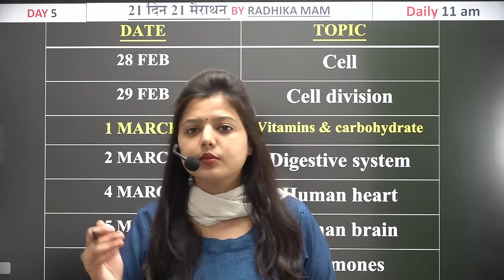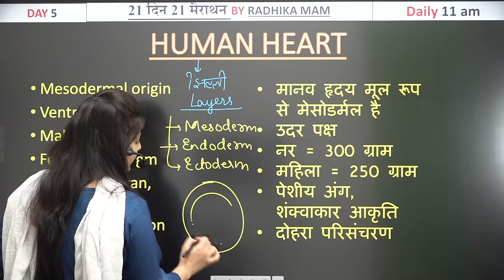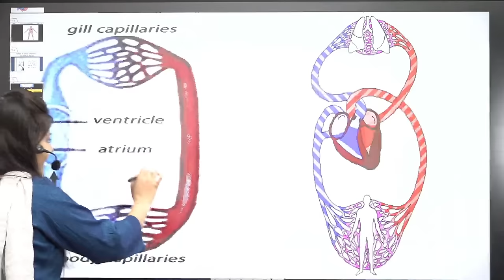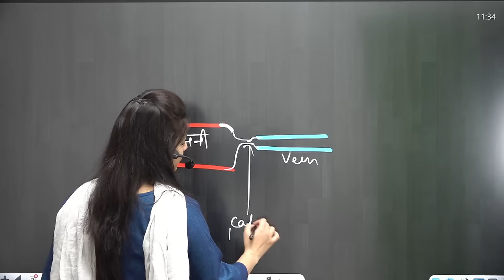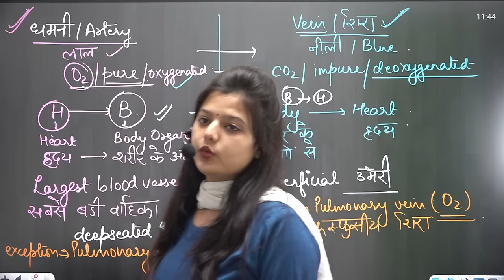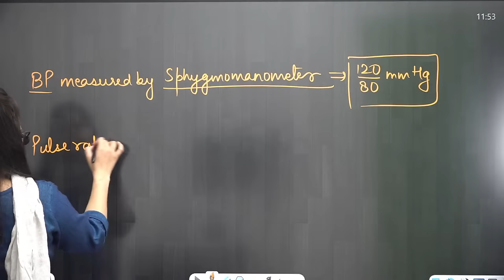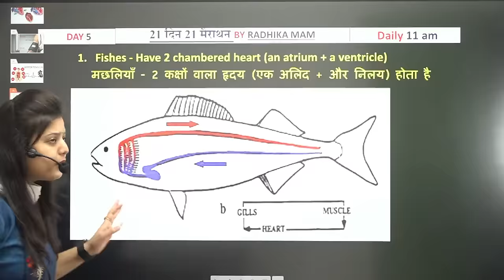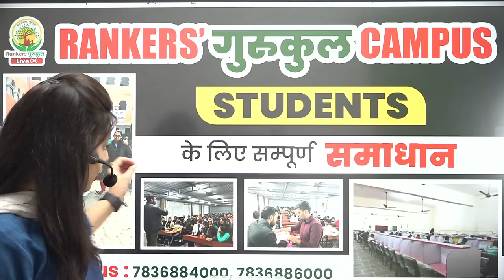🔥Day 05 | Circularty System | 21 Din 21 Marathon | ALP, RPF, TECH, NTPC | Radhika Mam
🔥Day 05 | Circularty System  | 21 Din 21 Marathon | Railway Exams 2024 | RRB ALP, RPF, TECH, NTPC | Radhika Mam

👉𝐑𝐚𝐢𝐥𝐰𝐚𝐲 𝐒𝐜𝐢𝐞𝐧𝐜𝐞 𝐒𝐩𝐞𝐜𝐢𝐚𝐥 𝐒𝐒𝐂 𝟮𝟬𝟮𝟰 𝐁𝐚𝐭𝐜𝐡 (𝐏𝐀𝐈𝐃) (𝐁𝐲 𝐒𝐜𝐢𝐞𝐧𝐜𝐞 𝐓𝐞𝐚𝐦 )

Why us ? 💭💭
📢 UPDATED CONTENT
2019, 2020, 2021, 2022, 2023 CDS , CAT , CGL 2019, 2020, 2021, 2022, 2023 MAINS )

 यदि आप हमारी 𝐎𝐧𝐥𝐢𝐧𝐞 𝐂𝐨𝐮𝐫𝐬𝐞 खरीदना चाहते हैं तो 𝐜𝐨𝐧𝐭𝐚𝐜𝐭 करें :
🔴YOUTUBE DAILY SCHEDULE🔴
08:00 AM - Current Affairs By Deepak Sir
09:00 AM - HIS/ECO GK By Deepak Sir
10:00 AM - Phy/Chem By Pushpendra Sir
11:00 AM - Biology By Radhika Ma'am
01:00 PM - Hindi By Swati Ma'am
02:00 PM - English By Prashant Solanki Sir
05:00 PM - Pol/Geo/Static GK By Shivant Sir
06:00 PM - Reasoning By Vikramjeet Sir
08:30 PM - Maths By Aditya Ranjan Sir

Biology
science
a to z science by radhika mam
a to z science by abhinay maths
a to z science abhinay maths
a to z science radhika mam
a to z science batch
a to z science batch by radhika mam
a to z science batch by abhinay maths
rankers gurukul

rrb alp
rrb alp new vacancy
alp 2024
rrb technician
rpf si
rpf
rrb technician
alp technician

Circulatory System Biology

circulatorysystem
circulatory system by radhika mam
circulatory system radhika mam
radhika mam circulatory system